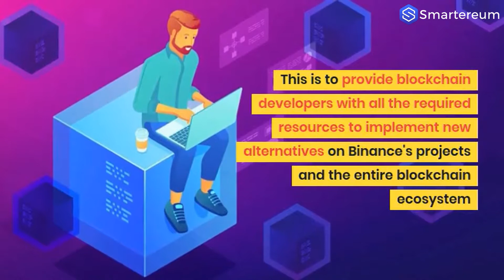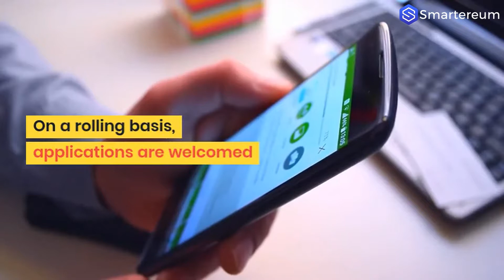Binance Plans to Launch A Platform For Devs Targeting to Enhance Mass Crypto Adoption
Binance is planning to make crypto more acceptable to the public just like fiat currencies. With this, they plan to create a platform, Binance X, and recruits devs to work with them.